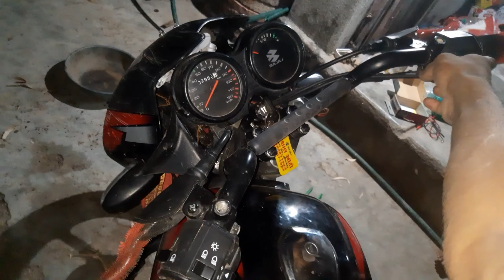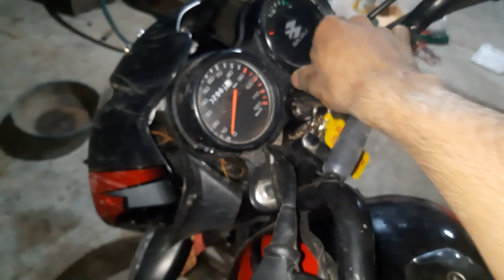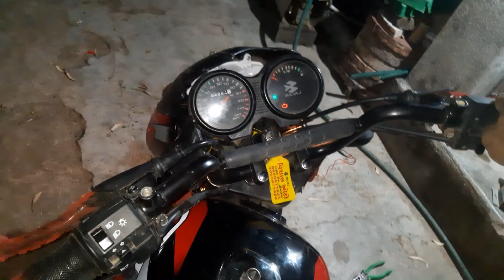Bajaj CT 110x Bs6 headlight not working.